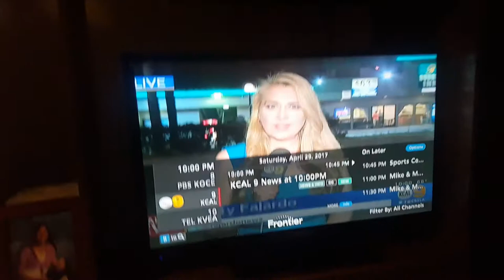LA MIRADA CA. SHOOTING SPREE